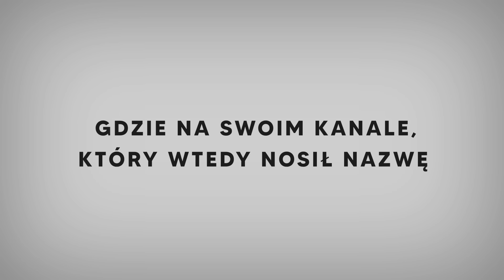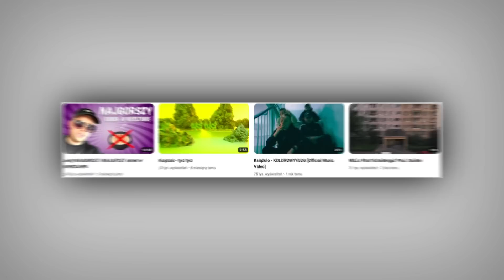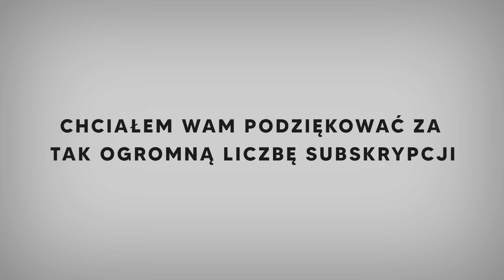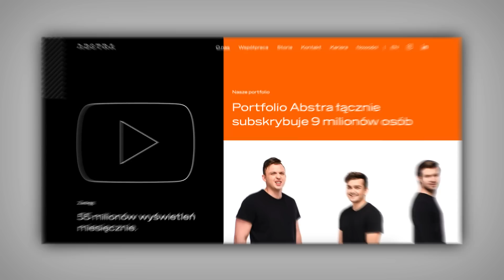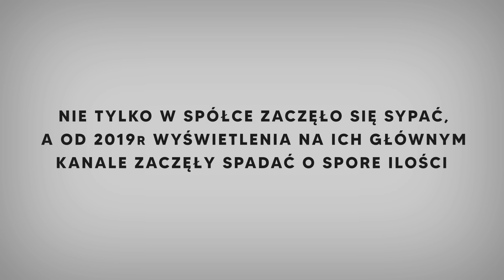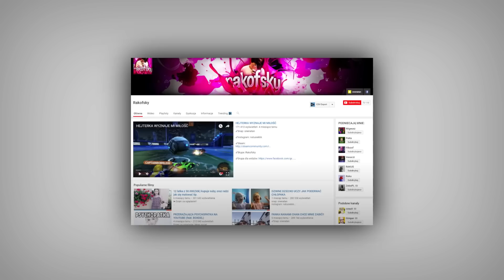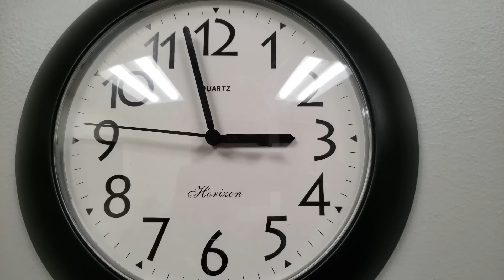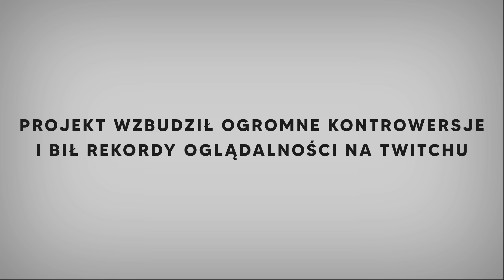Influencerzy, KTÓRZY URATOWALI SWOJĄ KARIERĘ PO UPADKU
Cześć! W dzisiejszym filmie przedstawimy Wam historię trzech YouTuberów, których kariera po udanym okresie niestety podupadła, ale po jakimś czasie wrócili i idzie im lepiej niż kiedykowliek!

00:00 - Książulo (kolorowyvlog)
02:58 - Robert Pasut (AbstarchujeTV)
06:03 - Natan Marcoń (Rakofsky)